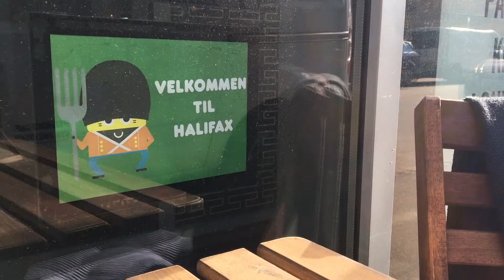02.01.01 Pilotprojekt: Halifax